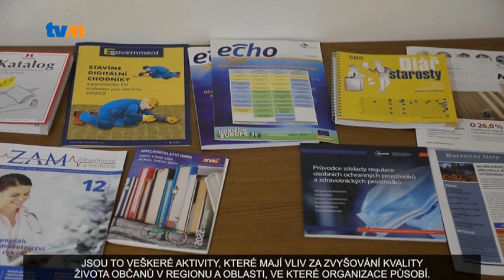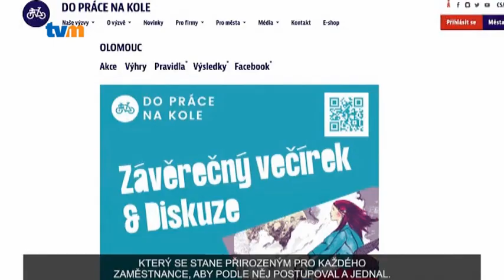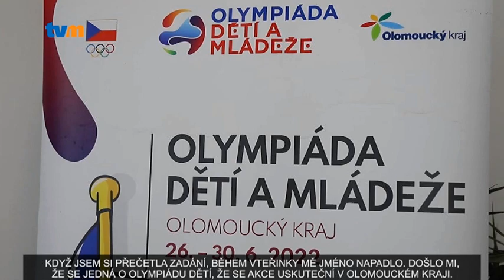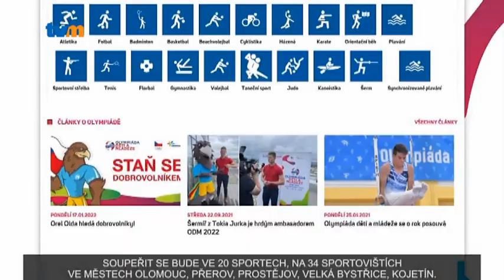Kraj zblízka 5/2022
Sledujete poslední lednové vydání pořadu Kraj zblízka. V první reportáži si řekneme, co to znamená, být společensky odpovědnou společností. Certifikát nyní získal i úřad Olomouckého kraje.

V letošním roce bude náš kraj hostit Olympijské hry dětí a mládeže. Slavnostní zahájení se uskuteční v Olomouci na Andrově stadionu. Symbolem olympiády se stal maskot orel, kterému teď bylo vybráno jméno Olda. Pokud se chcete do organizace akce zapojit i vy, můžete, v roli dobrovolníka.